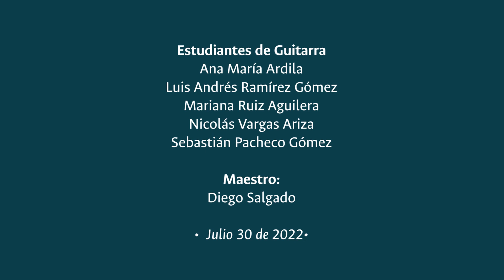Clases Colectivas de Guitarra - Bourreé